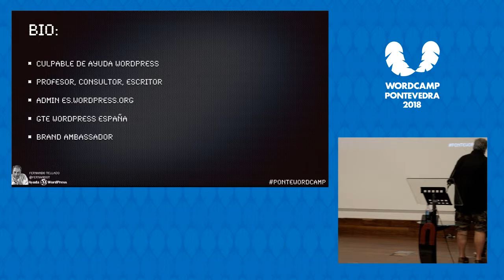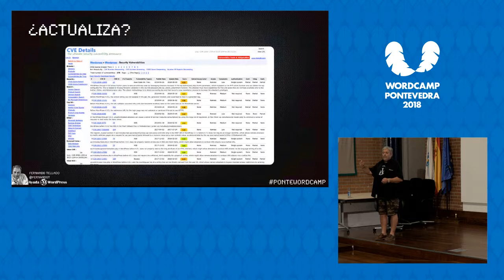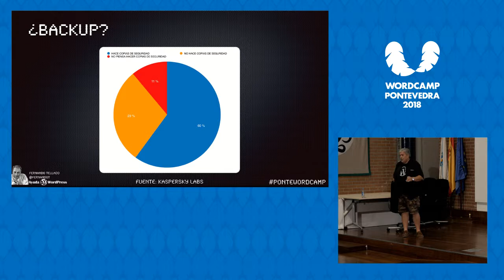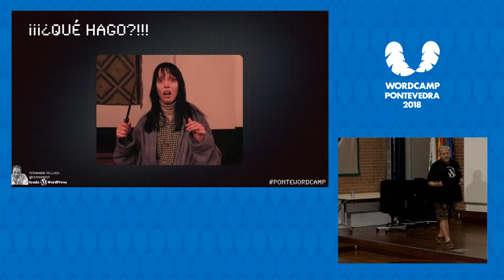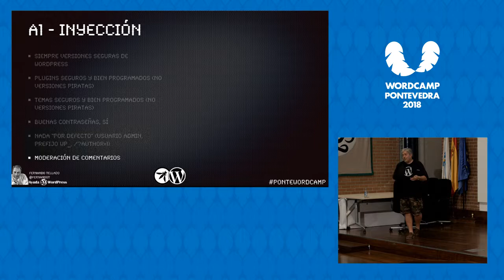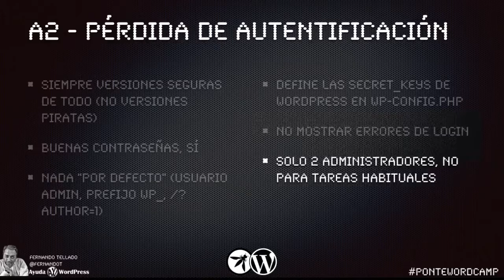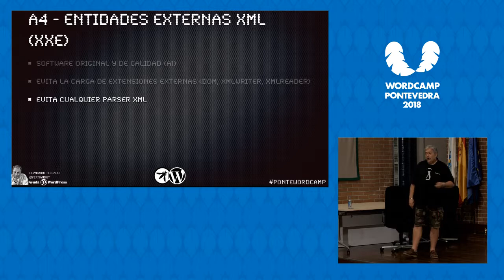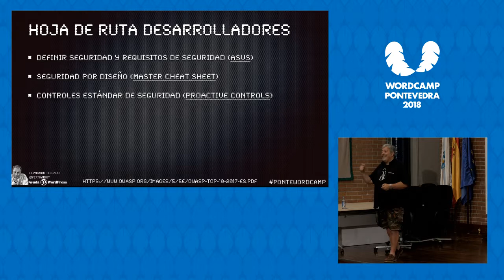Fernando Tellado: La seguridad en WordPress está sobrevalorada. Aprendiendo a vivir peligrosamen...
¡Asúmelo! Te van a hackear quieras o no.
En seguridad web siempre iremos por detrás de hackers, crackers, miners y toda la fauna indeseable que se gana la vida inyectando “sus cosas” en tu web.
Al menos tómatelo con filosofía, hasta con humor, y pónselo difícil, con trucos que ni el más piratón imaginaría.
En esta ponencia te enseñaré a proteger tu WordPress al estilo cavernícola, vikingo y troyano (AUUUUUUHHH), sin florituras, ni plugins, todo muy bestia style.